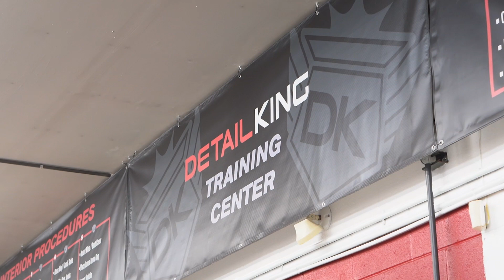Auto Detailing Craftsman Seminar - March 2023 | Detail King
Here are some highlights from our most recent 3-Day Auto Detailing Craftsman Seminar, where we were joined by guest instructor Barry Theal from SB3 Coating.

We hold these 3-day training seminars every month at our facility in Pittsburgh, PA. They are designed to help you start your own detailing business, or take your existing business to the next level and separate yourself from the competition.